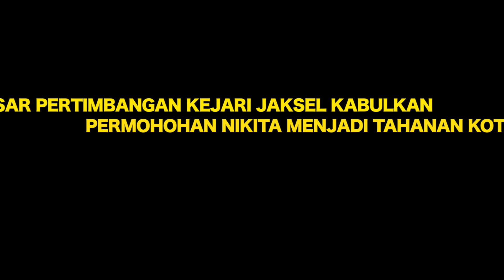JAMINAN NIKITA MIRZANI BISA BEBAS !!!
SETELAH MENGAJUKAN PERMOHONAN UNTUK TAHANAN KOTA, PEIHAK KEJARI PUN MENGABULKAN PERMOHONAN NIKITA IRZANI. APA DASAR PERTIMBANGAN KEJARI?